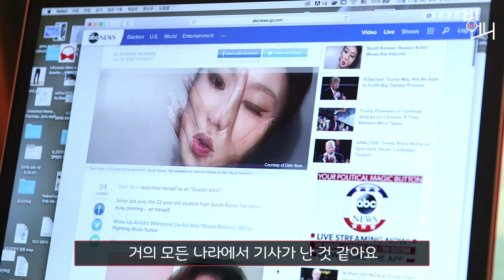일루전 아티스트의 창시자 윤다인 _ 언니잇수다 《방언니》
온 몸을 캔버스로 그림을 그리는...계속 봐도 신기한 착시 메이크업!
일루전 아티스트 윤다인 언니의 이야기